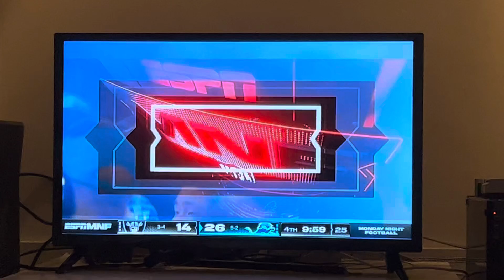✝️ rest in peace Tim Wakefield